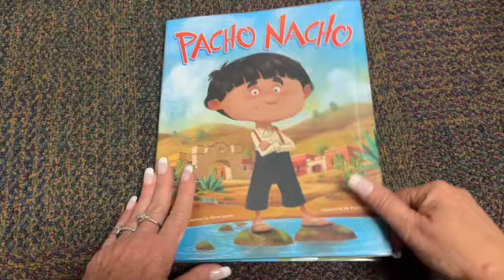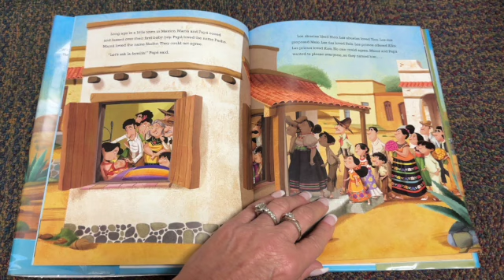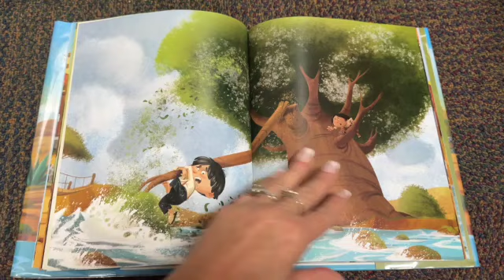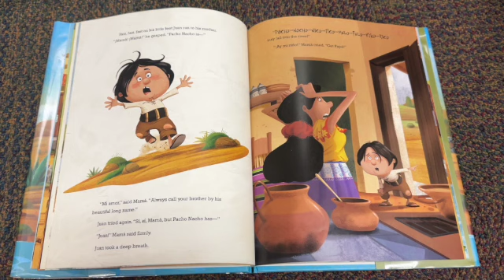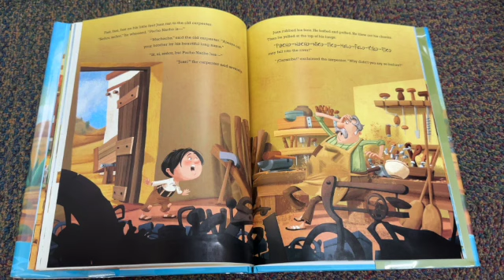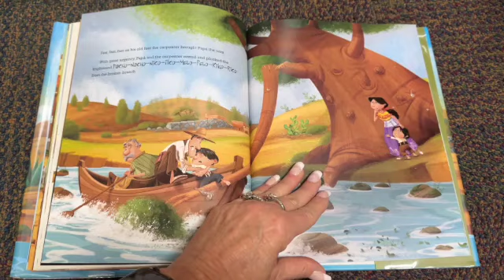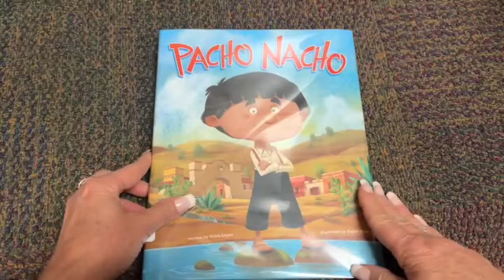PACHO NACHO by Silvia Lopez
2024 Battle of the Books contender
Athens ISD
published by CAPSTONE EDITIONS 2019